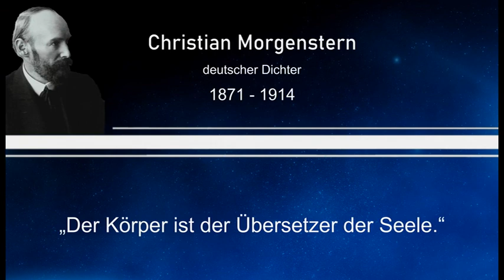Weisheit des Tages 58 - Christian Morgenstern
Dieses Mal mit einem Zitat von Christian Morgenstern, einem deutschen Dichter.